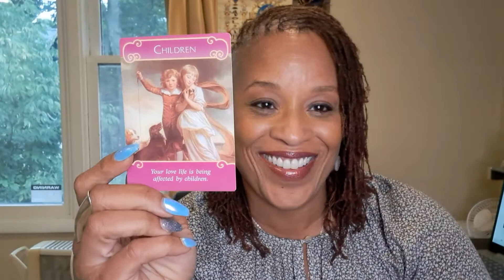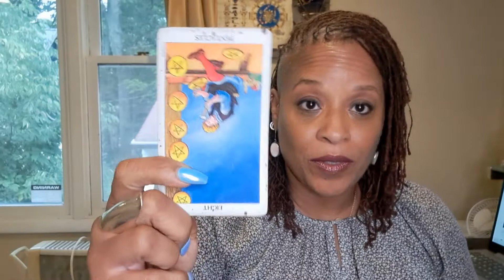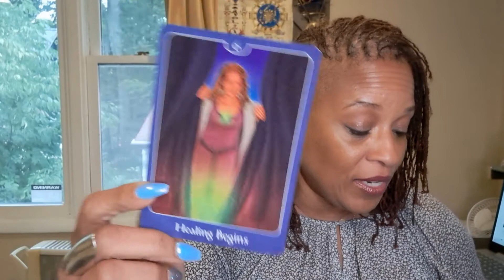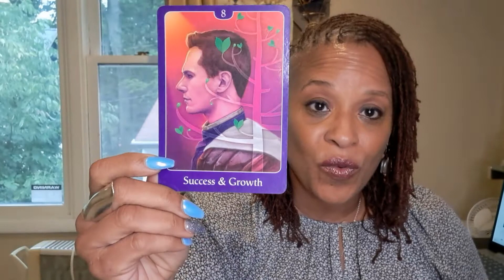VIRGO - LOVE September 2022 🎶...We Cried Together & Then We Made ❤...🎶 Do That!